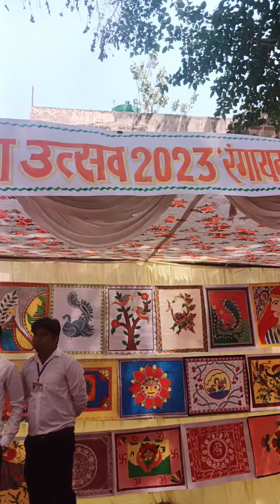SULTANPUR ME KALA EVAM RANGAYAN MAHOTSAV 27 MARCH 2023.....